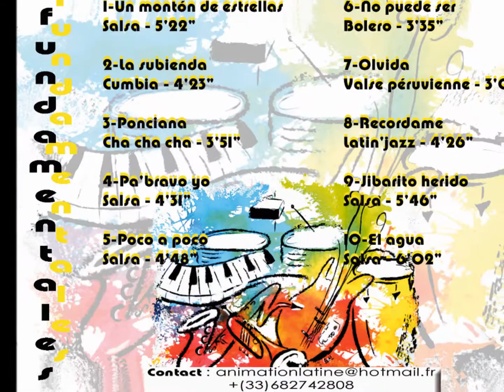El Cartel Album Fundamentales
Extraits de l'album du groupe sorti en Septembre 2013.
Enregistré à Besançon au mois de mai 2013 par Bernard Mira.
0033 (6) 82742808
Musiciens:
Damien GROLEAU 4pIANO°, Niels LARIVIERE(timbales), Claudio IBARRA (bass Choeurs), Rémi ROUX-PROBEL (trompette, trombon), Philippe SIMONET Saxophones), SANDRO QUISPE (Chant percussions), Benjamin DEVERS (congas), Felipe HIDALGO (Choeurs)